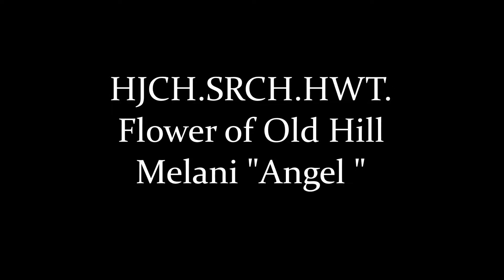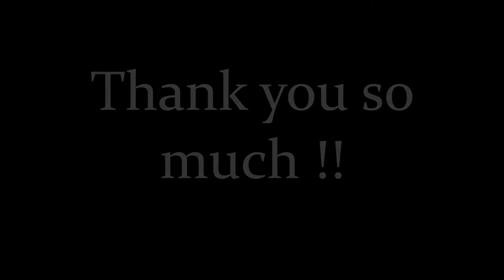Flower of Old Hill Melani "Angel " ,Junior Agility Seminar with Zita Jelinek